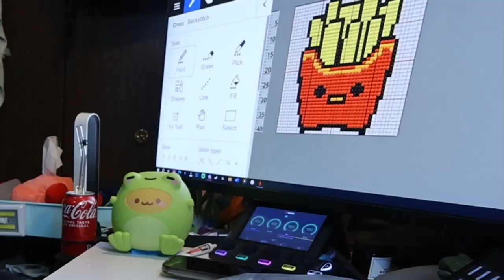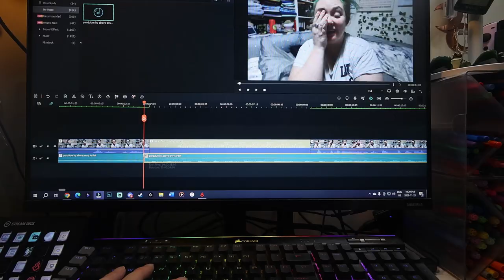crafting & computer work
I finally finished cross-stitching my last Frogmas hoop after a looooong nap!

Equipment:
Camera: Canon EOS M50
Mic: Rode Wireless Go
Tripod: Manfrotto MTPIXI-B PIXI Mini Tripod
Editing Software: Filmora